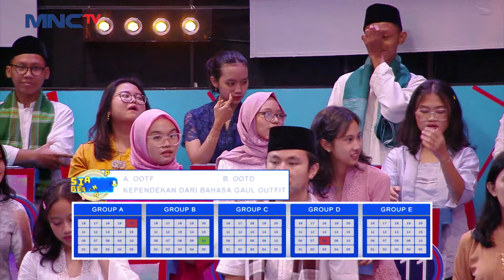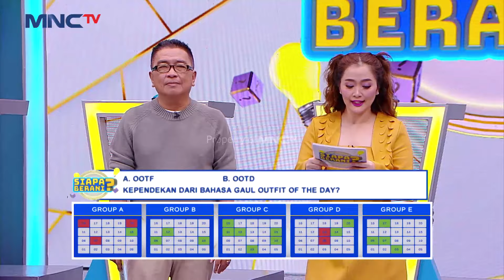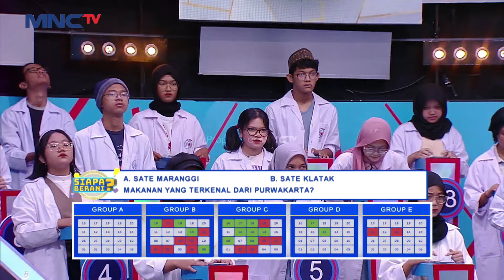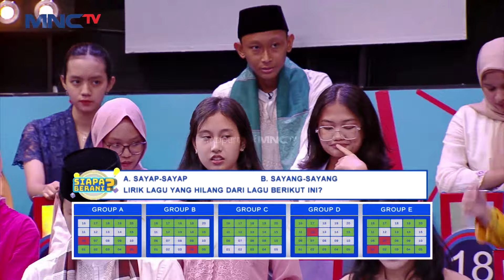Buat Anak Jaksel Siapa Nih Yang Tau Arti OOTD - Siapa Berani?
siapaberani siapaberaninew siapaberanimnctv Hayoo buat yang ngaku-ngaku anak gaul Jaksel tau ga nih arti dari OOTD